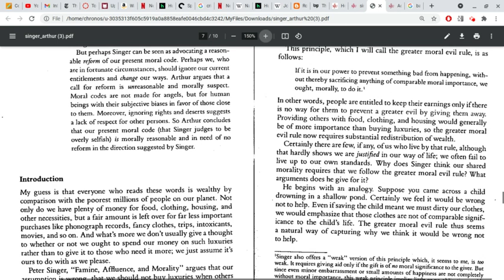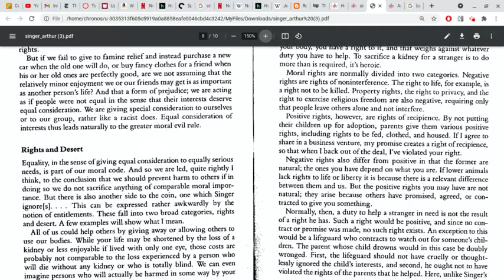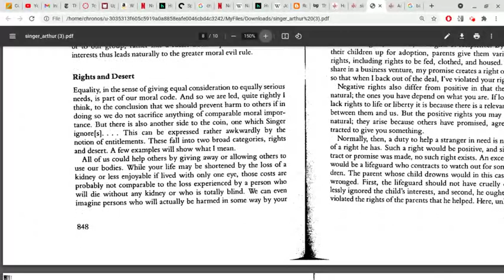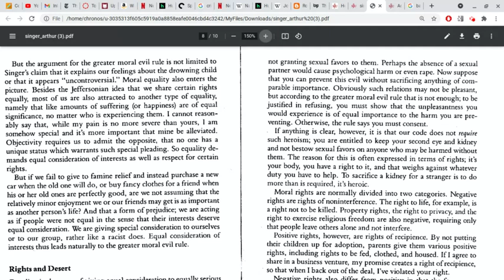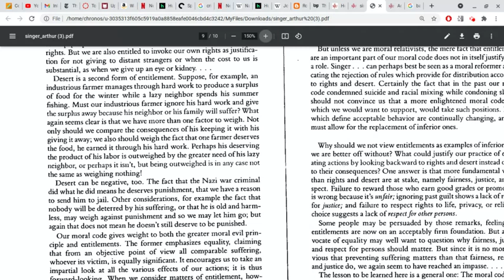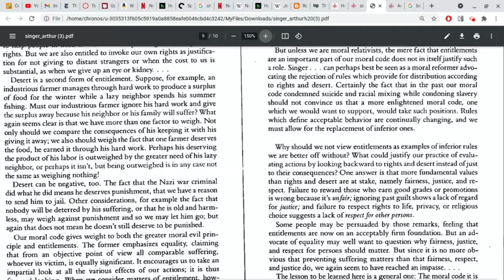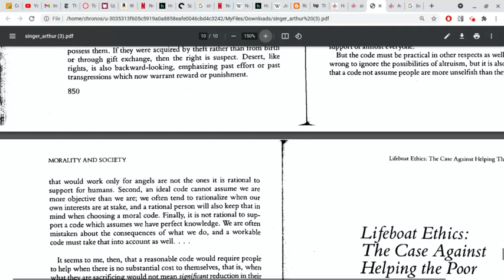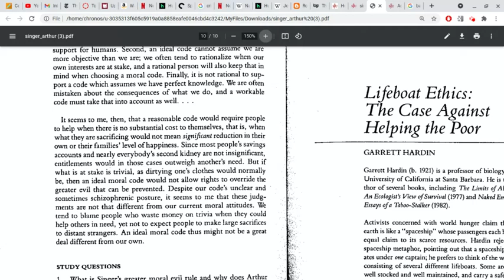PHL 154: Arthur's Criticism of Singer